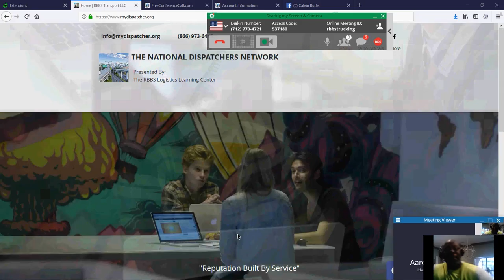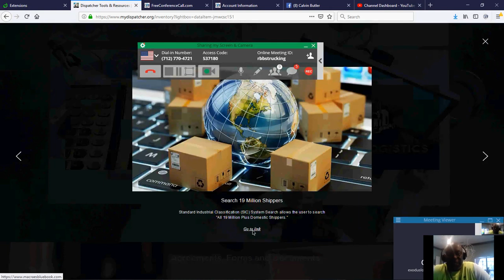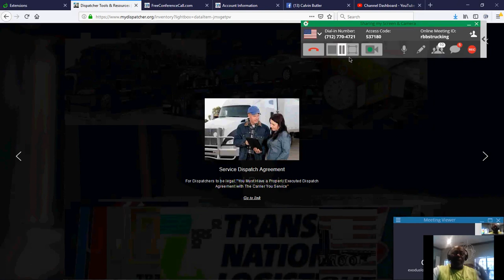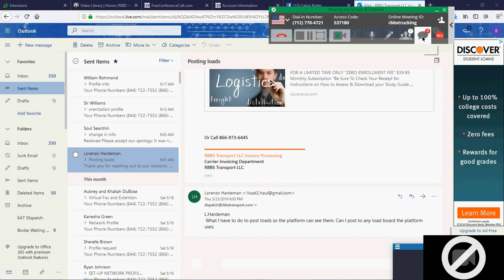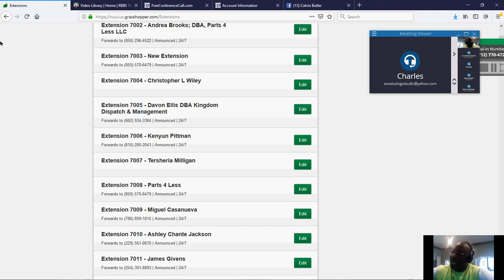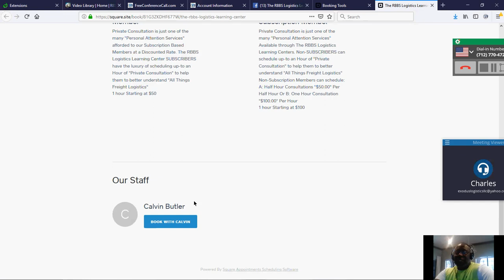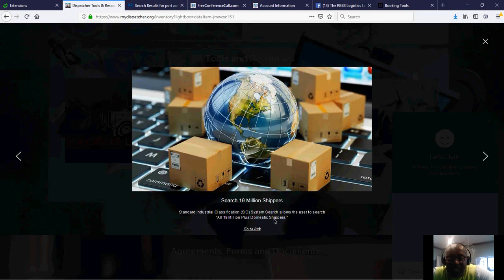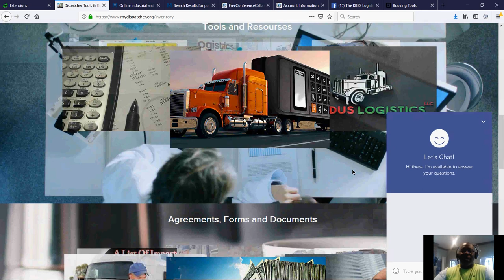Booking Freight From Home "Episode "XI" $ Freight Brokers Paradise $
On Today's Episode: What We Have 2 Offer Freight Brokers.

Becoming a member of The RBBS Logistics Learning Centers Networking Platform is The Best "Book of Business Building Move Ever"

Keep 100% of Your Broker Fees, Dispatch Fees & Freight Forwarding Fees.
When you Enroll in Our Logistics Training Platform.

We provide:
🚩Dedicated Extension on 2 Toll Free Numbers,🚩
🚩E-Fax Number,